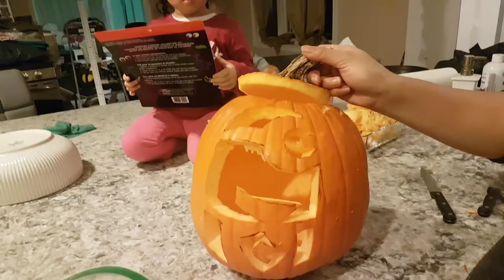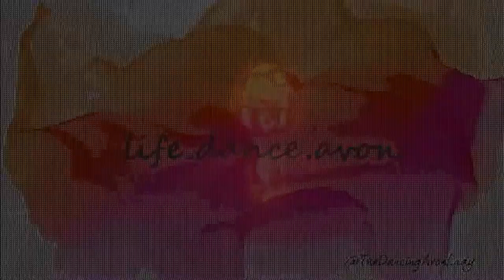Our First Pumpkin ! | Halloween 2018 | YiksRUs Family vlog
Our first pumpkin carving experience with Jenevera!  I didn't have any tealight candles, so I used our AVON Ginger Zest candle instead...ohhh it smelled amazing with the pumpkin!!

xo's

Jessie

1. Inspire
2. Cute
3. Creepy
4. Buddy